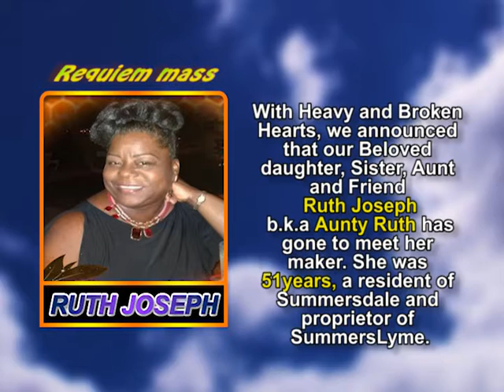Ruth Joseph memorial mass #2